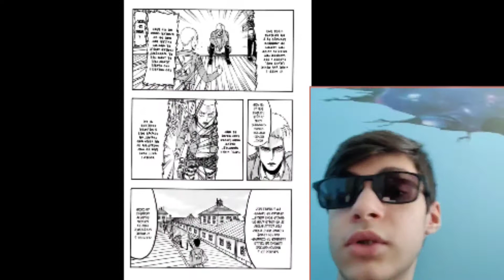MAIS QUI EST CE TITAN MYSTÉRIEUX ? RÉACTION SNK CHAPITRE 7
Salut à tous ! C'est Flo, j'espère que vous allez bien. Aujourd'hui, on se retrouve pour une nouvelle vidéo sur l'Attaque Des Titans.

Voici la réaction du chapitre 7 de l'Attaque Des Titans !